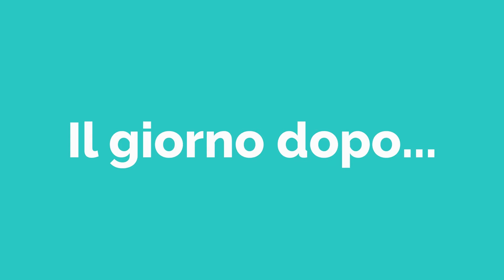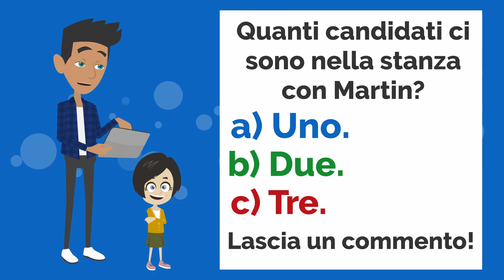Lisa è la voce degli Stati Uniti! - Movie in Italian (Dialogo Avventura) - ENG SUB